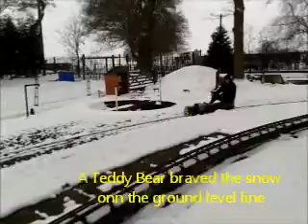Stafford in the Snow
Fun in the snow at Stafford and District Model Engineers.